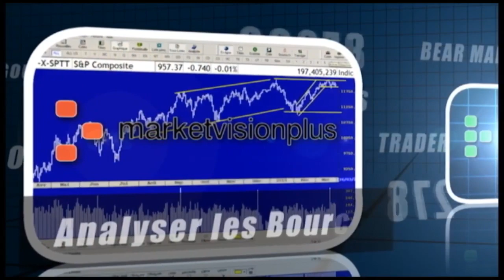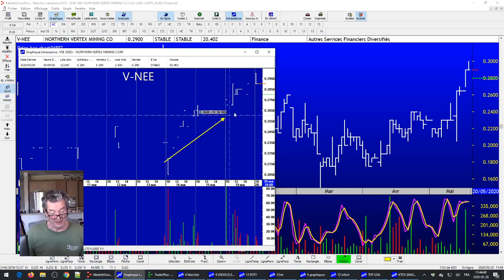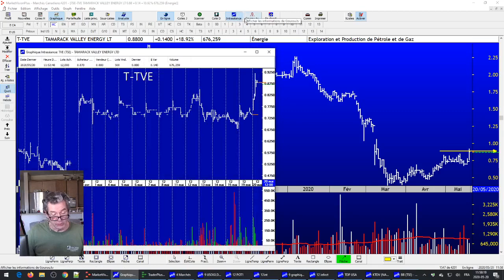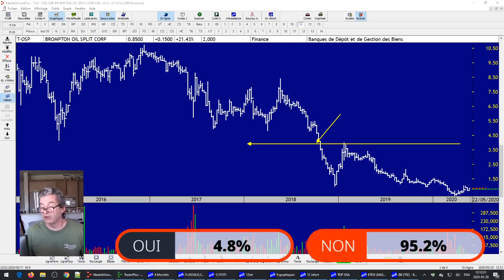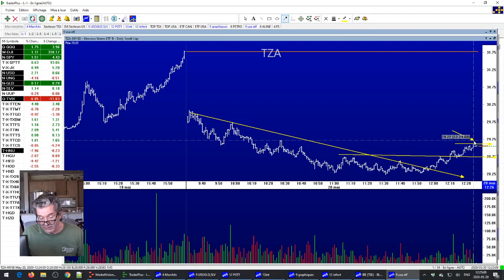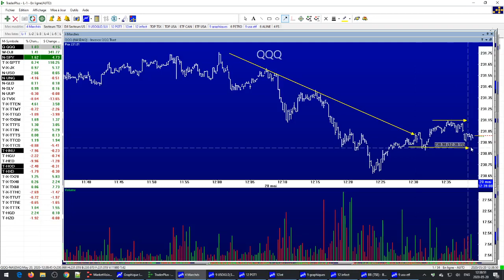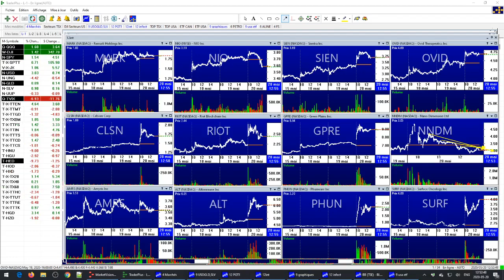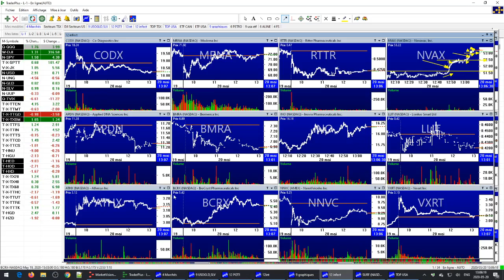Le Feu de l'Action